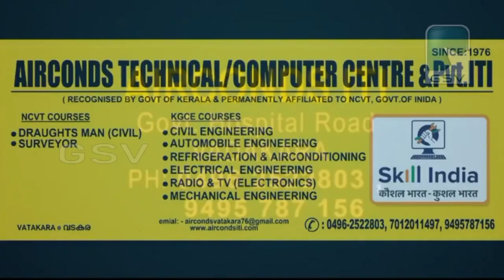സി പി ഐ വടകര മണ്ഡലം കമ്മിറ്റിയുടെ ആഭിമുഖ്യത്തിൽ ഫലസ്തീൻ ഐക്യദാർഢ്യ സദസ്സ് സംഘടിപ്പിച്ചു